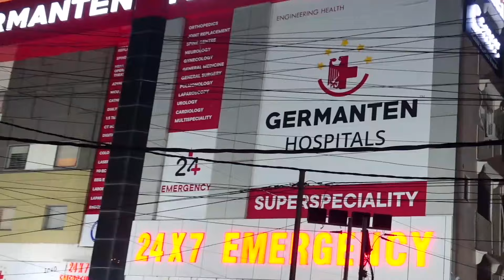Tourist visiting Charminar being harrassed by SHE TEAM booking them in false cases & demanding money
To
Sri Anumula Revanth Reddy,
Honble Cheif Minister, Govt of Telangana.

Sir,

That on ie 29th June 2024 a family consisting of five members resident of Bannur which is 15 KM away from Mysore in Karnataka were roaming at Charminar and doing some shopping.The said family had come to Hyderabad to attend their relatives marriage.

At around 5:30 PM a person by name Amjad Khan among the family who was roaming along with his wife, father in law, Co-brother and uncle was caught hold by three to four constables and manhandled and taken Traffic Police Station Charminar.

Suddenly his family members also came to the PS and started questioning why he has been arrested, the SHE TEAM police said that that he was found eve teasing and had been arrested.

Actually he was speaking on phone in Kannada language as he is a big coconut supplier.For more than two hours he was abused in a filthy language and beaten very badly in front of his family members and his phone was taken and he was asked to come on 1st July (Monday) at SHE TEAM office at Public Garden.

His entire family is respected one having a big coconut business from Mysore in entire India and keeping his phone with them has incurred him a huge business loss.His entire family ticket is today at 4:00 PM to go back to Bangalore.

I request yourself to take note of this incident and councel the SHE TEAM that "No One is Above Law" and what image this family has taken of Hyderabad and your Government.

I request to call this family on Mohammed Javeed (M: 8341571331) and say sorry and return the phone and other belongings of Amjad Khan.

Necessary action taken in this regard may be informed to me.

Thanking You
Yours Sincerely